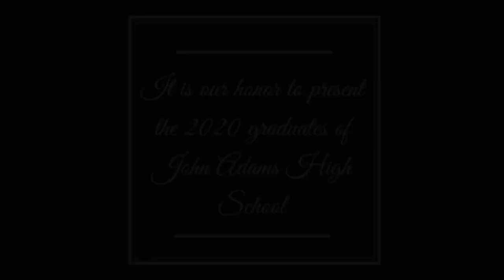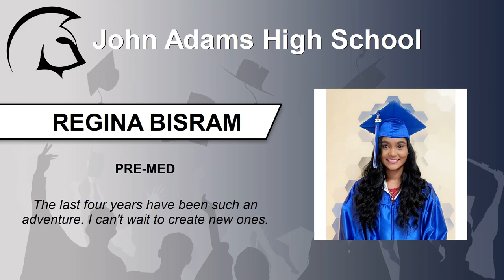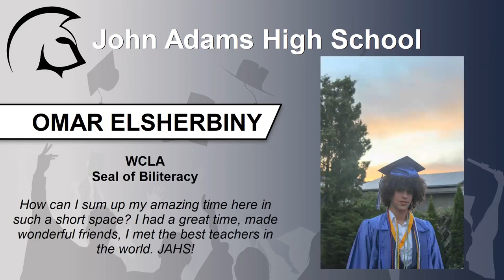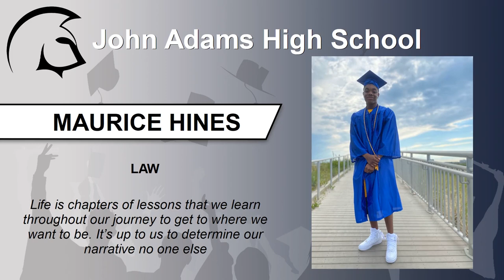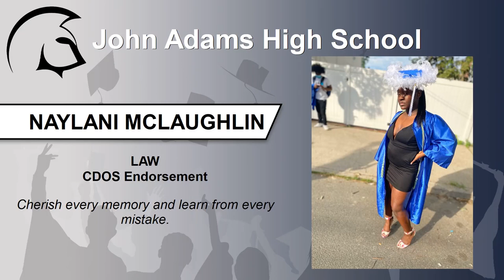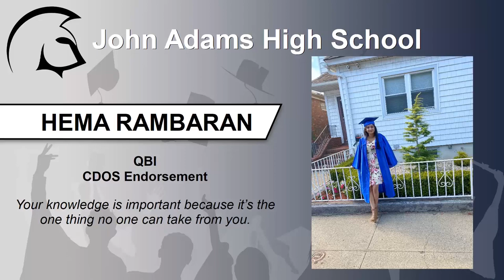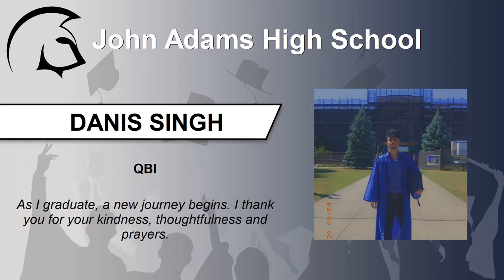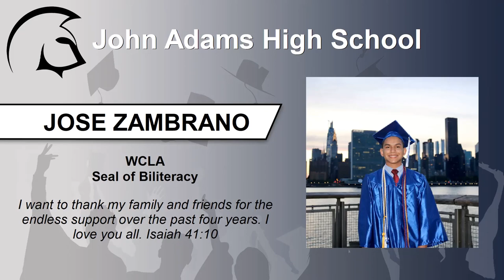John Adams High School - Virtual Celebration - July 2020